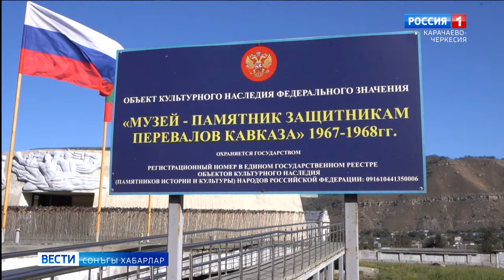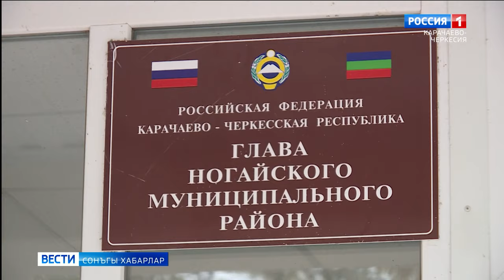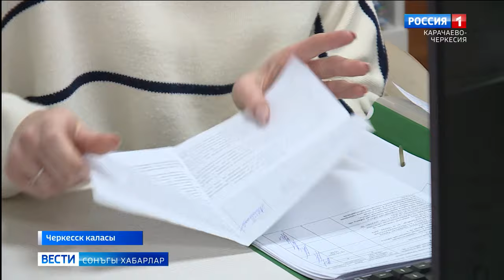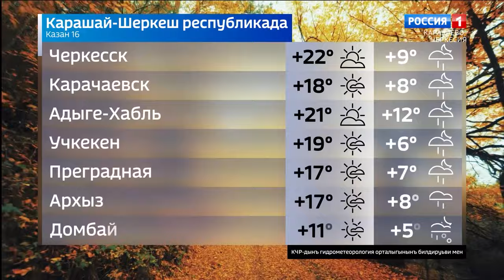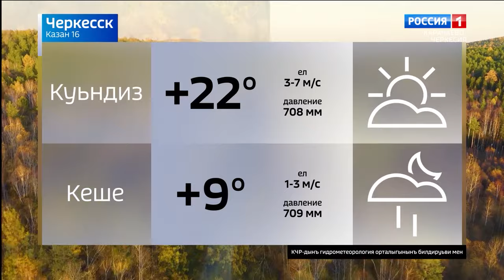Вести на ногайском языке 16.10.2023